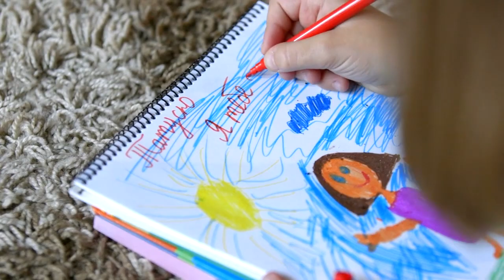Storie da ascoltare per adulti e ragazzi | La mia luce - italian stories for beginners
storie storieinteressanti storieemozionanti raccontibrevi storiebrevi storieraccontate storiedirelazione storievere italianstories storiesinitalian - Part of "italian story with english translation" playlist, learn italian with english subtitles.
Episodio del Podcast Storie e Notizie, storie brevi e storie vere, storie reali e storie italiane, storie assurde e storie da ascoltare per adulti e ragazzi, da sentire in macchina e per dormire, storie belle (spero), storie d’amore raccontate da sentire prima di dormire e audio storie per ragazzi di Alessandro Ghebreigziabiher, scrittore, drammaturgo, attore, narratore, docente e regista teatrale.